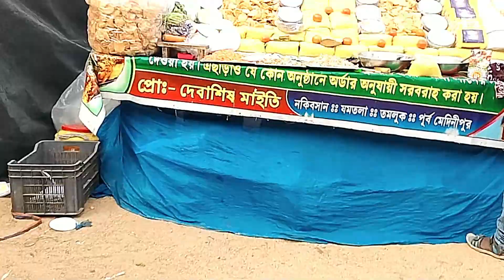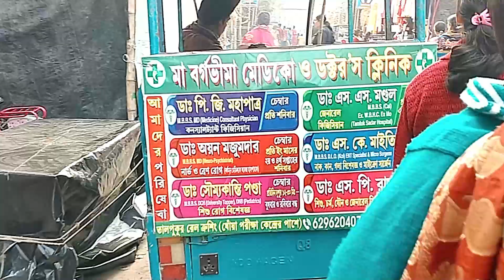আমাদের বাড়ির পাশের গঙ্গা পুজো | আজ নদীতে স্নান করতে গেলাম | শুভ মকর সংক্রান্তি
Welcome 🤗  To Mr. Sonu_21

@Mr. Sonu_21